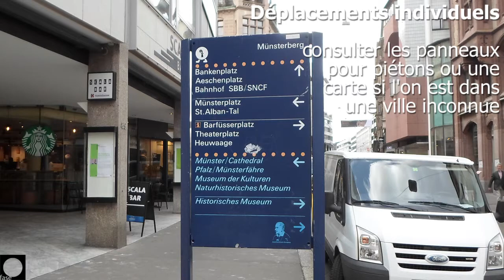Environnement urbain: lire et exploiter les lieux